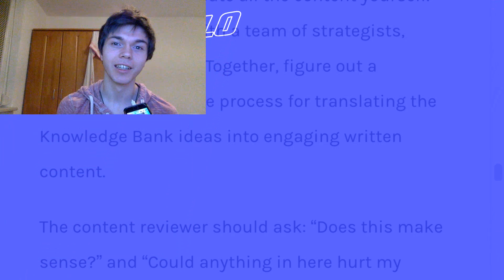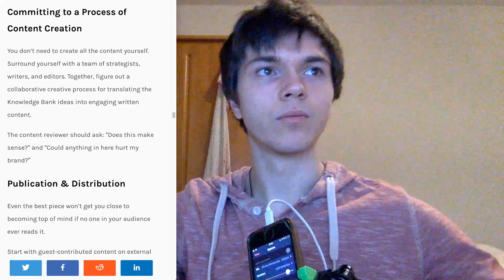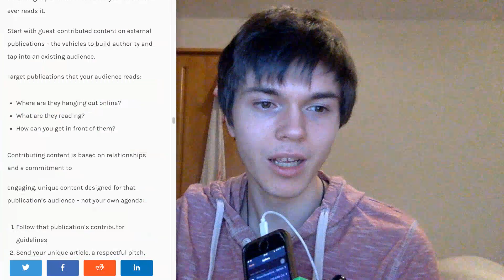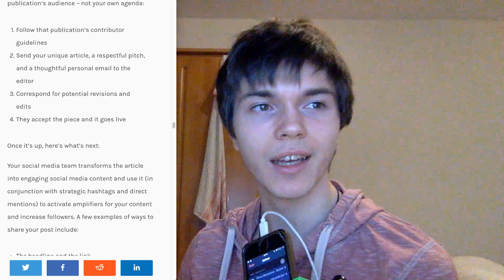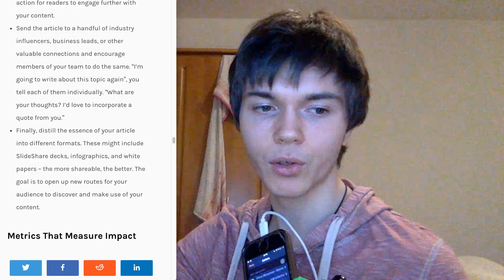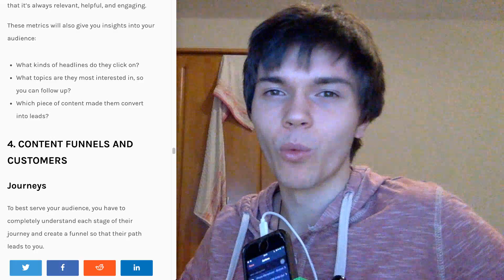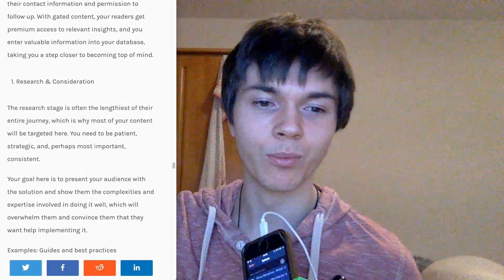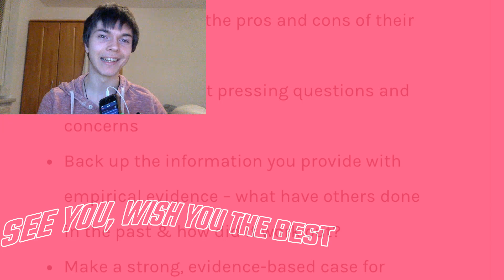Understanding Your Audience And Producing Content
This is the - I think- fourth episode of the Self Development With Tactics / SDWT Podcast featuring the "Top Of Mind" by John Hall book summary. It's a great book for influencers, content production individuals or companies, marketers... quite everyone who has anything to to with content and an audience ;)
Therefore this time I am covering: content publication and content distribution with essential questions!, different ways or forms you can share your content, metrics that impact your content
future production, content funnels and understanding you audience or customer.
Love you